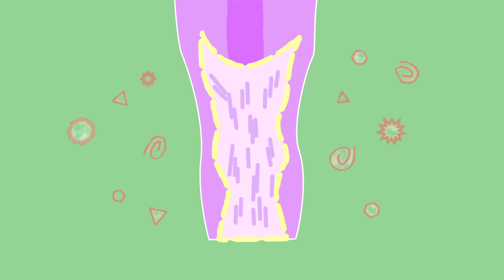What is the Vaginal Microbiome?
Bren Boston, MD discusses the Vaginal Microbiome, which is an important part of Female Health.